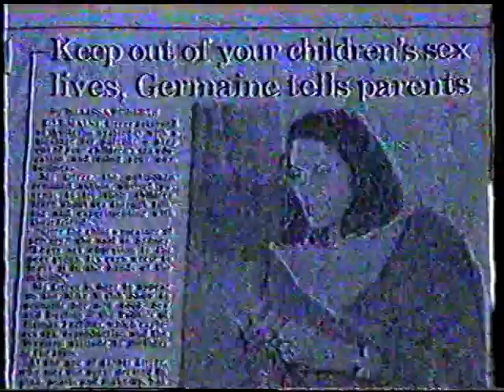TWT: Sexual counselling & married gay men in the 1980s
Terry Willessee Tonight looks at Sex counselling and closeted and married gay men. Sex therapists Harvey & Jean Gochros are interviewed, as well as Paul Dexter of the "Gay Army".